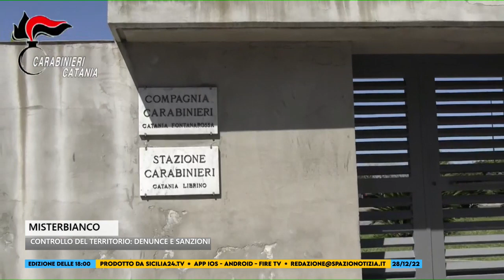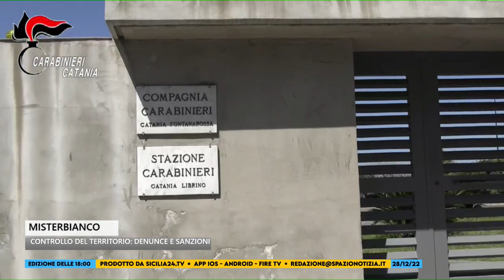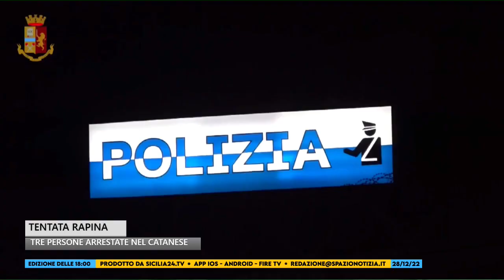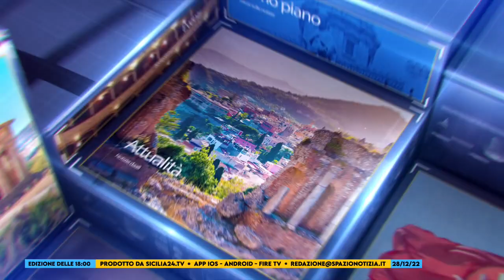Spazio Notizia (28 dicembre 2022, edizione delle 18)